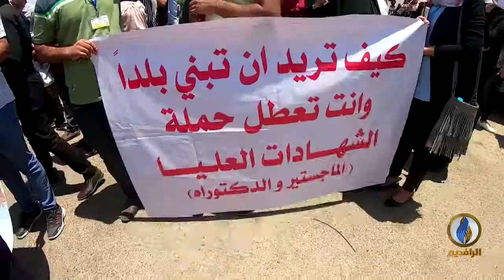لبرنامج تحت_الضوء | تقرير | حملة الشهادات العليا في العراق.. تهميش ومحاربة!